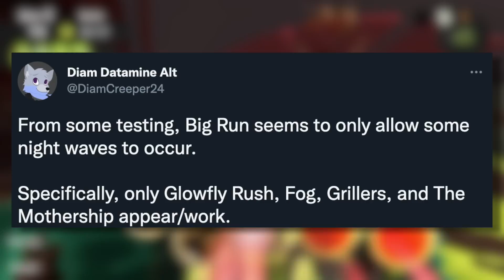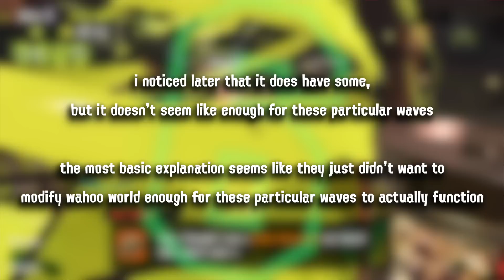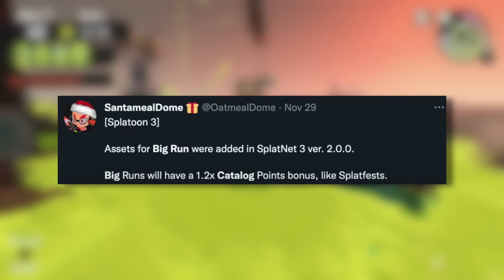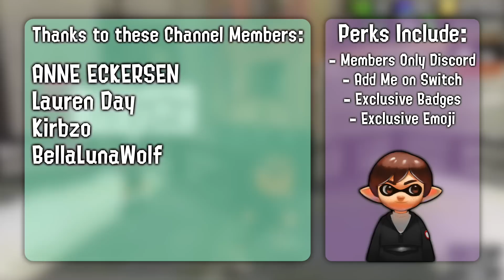Big Run Has REMOVED These Special Waves - Splatoon 3 News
Certain Special Night Waves have been removed in the upcoming Big Run on Wahoo World. Also, new details and info have been revealed about this event.

► Credits
Character Art: